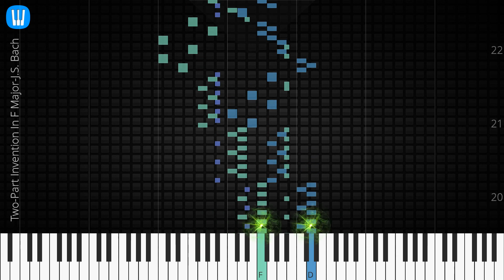🎹 Two-Part Invention In F Major, J.S. Bach, Synthesia Piano Tutorial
♫ Synthesia Piano Tutorial: Two-Part Invention In F Major, J.S. Bach

♫ J.S. Bach piano tutorial
♫ How to play Two-Part Invention In F Major
♫ Two-Part Invention In F Major piano easy
♫ Two-Part Invention In F Major piano difficult
♫ Two-Part Invention In F Major piano cover
♫ Two-Part Invention In F Major piano remix
♫ Two-Part Invention In F Major piano tutorial
♫ Two-Part Invention In F Major notes
♫ Two-Part Invention In F Major piano tiles
♫ Two-Part Invention In F Major easy slow
♫ Two-Part Invention In F Major academy piano